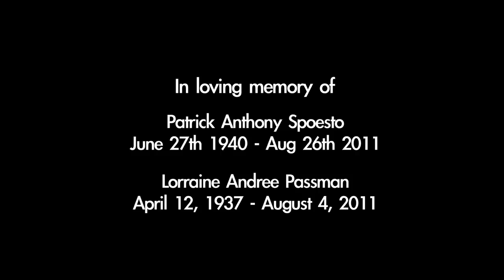ANCHORS - UNSINKABLE (MUSIC VIDEO)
Anchors' debut music video for their song "Unsinkable". Check them out on Facebook!

Shot on a Panasonic GH2 with the 66mb hack
Canon 16-35mm f 2.8 L II